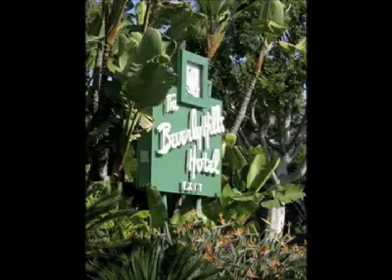New Years in LA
Some friends (including Ryan and Alana) and I celebrated the New Year LA like rockstars. Here's the slideshow.